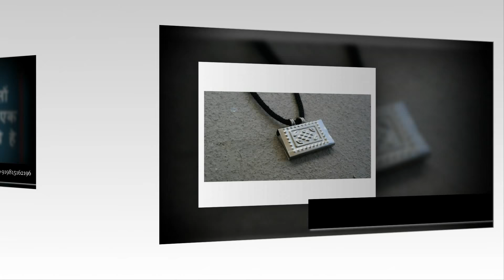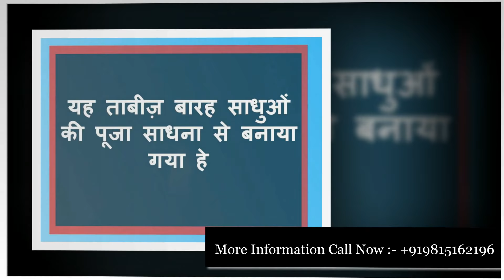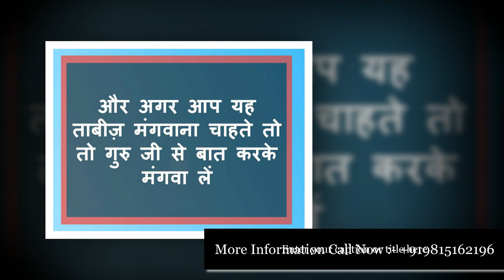ताबीज़ को गले में डाल के करो Purpose ना नहीं कह पायेगी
नमश्कार दोस्तों
मेरे प्रिये दोस्तों आज हम एक ऐसा ताबीज़ लेकर  आये हे जिसको एक बार पहने से अगर आप किसी लड़की को प्रेम का इज़हार करोगे तो वो मना नहीं कर पायेगी
तो अगर आप इस ताबीज़ की ज्यादा खूबियां जाना चाहते तो पंडित जी से जान ले

कैसे हे मेरे प्रिये दोस्तों आज हम आपके लिए एक ऐसा ताबीज़ लेकर आये हे
जिसको एक बार पेहन लिया तो कोई भी न नहीं कह पायेगी
यह ताबीज़ बारह साधुओं की पूजा साधना से बनाया गया हे
इस ताबीज़ को कई तरह के कार्य से गुजारा गया हे
इस ताबीज़ एक खास बात हे की यह ताबीज़ कभी नहीं जल सकता हे
इतनी शक्तियों से यह ताबीज़ बनाया गया हे
अगर आप इस ताबीज़ की और जानकारी जाना चाहते तो पंडित जी से बात करें
और अगर आप यह ताबीज़ मंगवाना चाहते तो तो गुरु जी से बात करके मंगवा लें

नाम लेकर दो मिनट में  मनचाही शादीशुदा औरत का   वशीकरण  , vashikaran totke, vashikaran mantra

बाल से करे दो मिनट में वशीकरण || Vashikaran Specialist || Vashikaran Mantra

ऐसे करें कागज पर नाम लिखकर वशीकरण होगा , जल्दी असर देखना चाहते हो तो अभी यह टोटका करें

निम्बू में चार छेद करने से वशीकरण । अगर किसी को जल्दी वश में करना चाहते हे तो यह देखिये

आलू के छिलके से वशीकरण ,एक बार करके देखे और खुद अपने आँखों से मंत्र का असर देखें

सिर्फ दस सेकंड में फ़ोन से वशीकरण ,दस सेकंड का यह मंत्र करेगा किसी को भी वश में एक बार जरूर करके देखे

आँख मारकर करे वशीकरण .लड़की को वश में करने का सबसे आसान तरीका

चुटकी बजाकर वशीकरण ,चुटकी बजाकर पलभर में करे किसी को भी वश में

कैसे मनाये घर वालों को शादी के लिए ,सिर्फ दो दिन में मान जायेंगे शादी के लिए,Love Marriage Solution

घर की पुरानी कील से वशीकरण ,वशीकरण करने का सबसे आसान तरीका

करे काला जादू से शादीशुदा औरत को वश में, vashikaran specialist,love problem solution,kala jadu